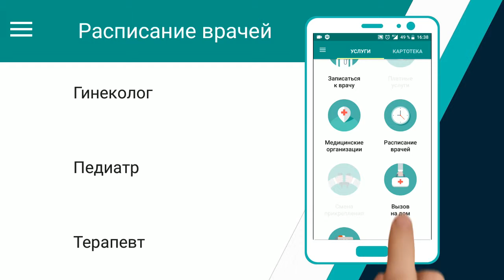Мобильное приложение k-vrachu